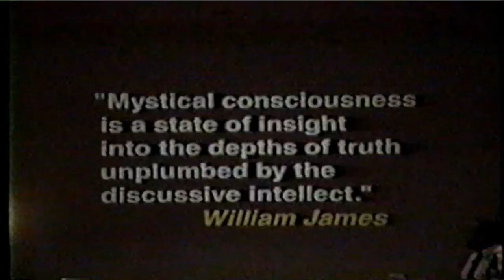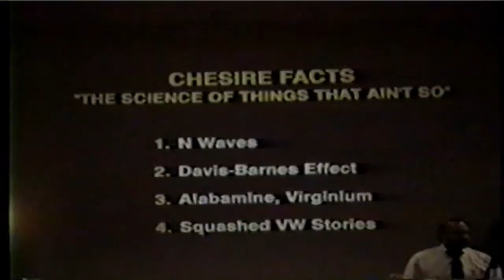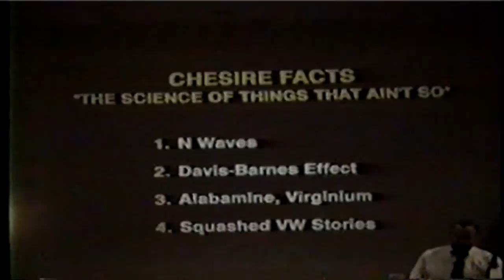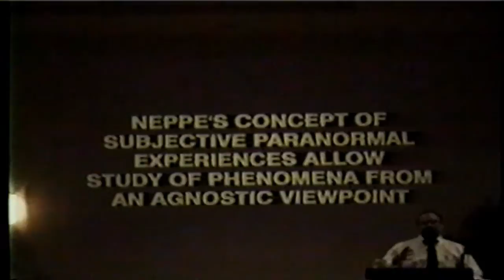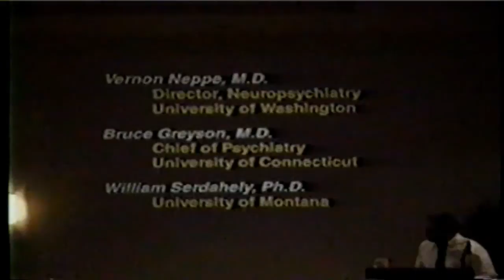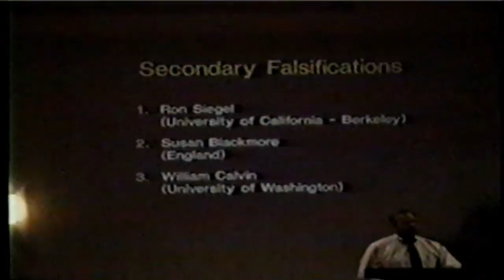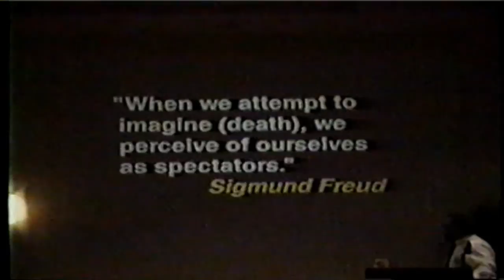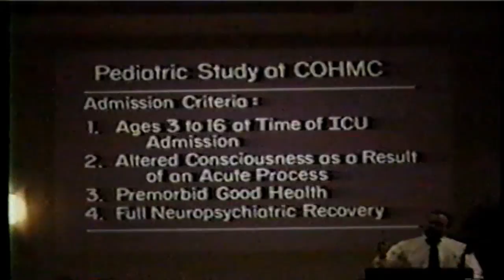Dr Morse Lecture Part 3 Cincinnati Children's Hospital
Part 3: I start with discussing the concept of skepticism and the fact that we often believe things that aren't true.  N waves are not real radioactive waves, yet there were over 100 papers on N waves in the Physics literature.  Urban legends such as the Elephant that sat on the VW story are reported in newspapers including the New York Times, and yet are Urban Legends.

I then discuss the various theories from the scientific point of view of what could cause a near death experience, lack of oxygen to the brain, etc.

This segment ends with a description of our Seattle Study of Children who had nearly died.